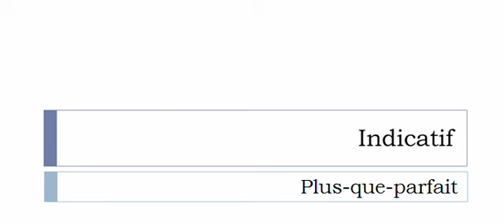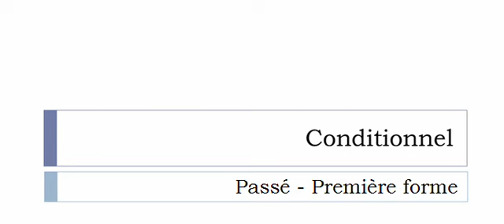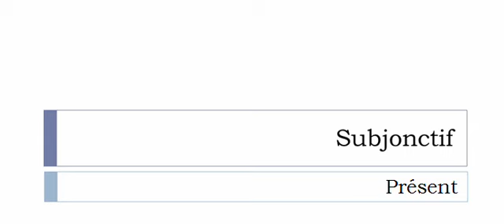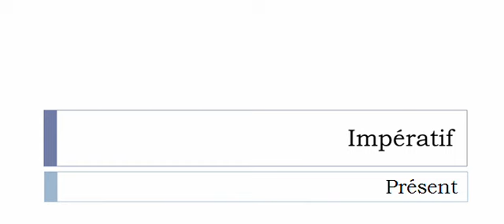Conjugaison visuelle # Verbe = Dégouliner =